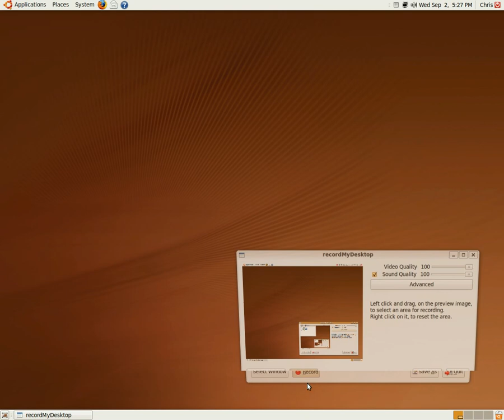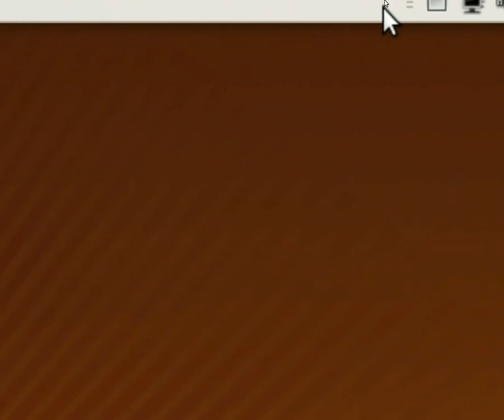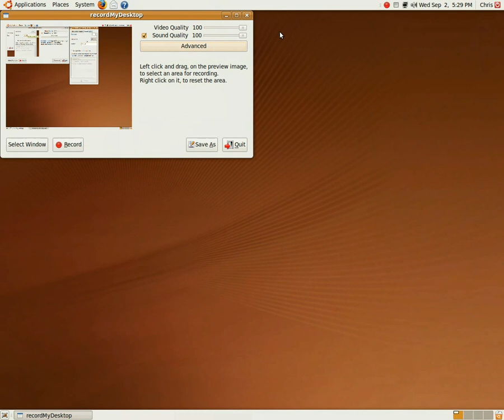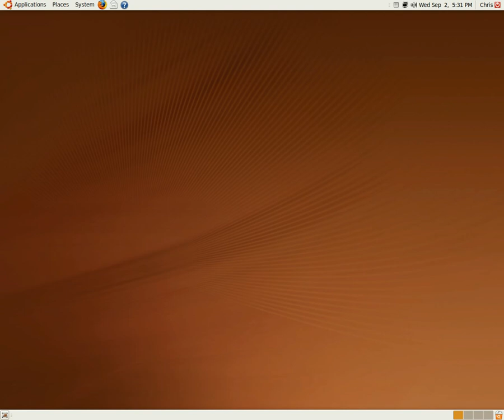Ubuntu 9.04 Jaunty- Samson C01U USB Mic - RecordMyDesktop - Ubuntu 9.04 Jaunty Tips Tricks Hacks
How To Setup Samson C01U USB Mic - RecordMyDesktop - Ubuntu 9.04 Jaunty Tips Tricks Hacks